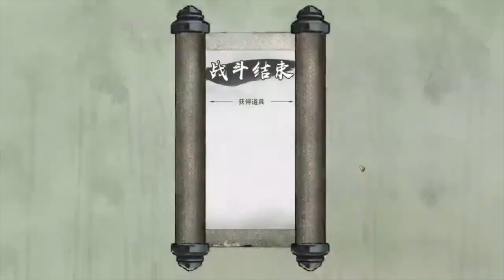Tale of Immortal Trailer | The latest Steam sensation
Despite not having the remotest idea of ​​Chinese, the idea of ​​delving into an oddity like this is hopelessly tempting. On the one hand, I think it's going to be a disaster. On the other I remember as a young age, I Ventilate Final Fantasy Legend 2 for Game Boy uncomprehending of his perfect English.